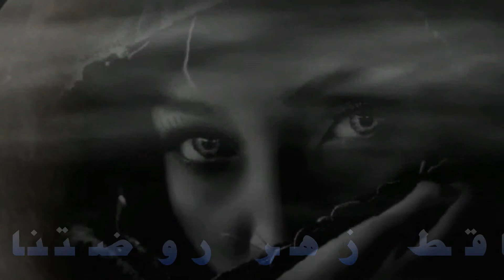قصيدة تغيرنا فاروق جويدة BayechCom